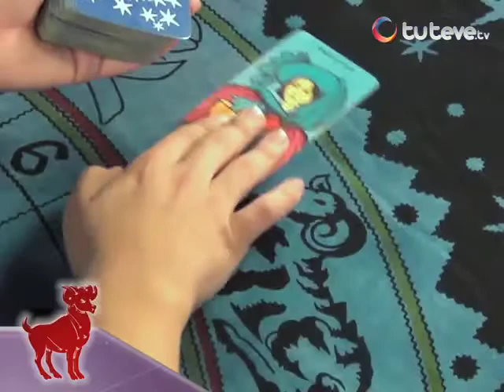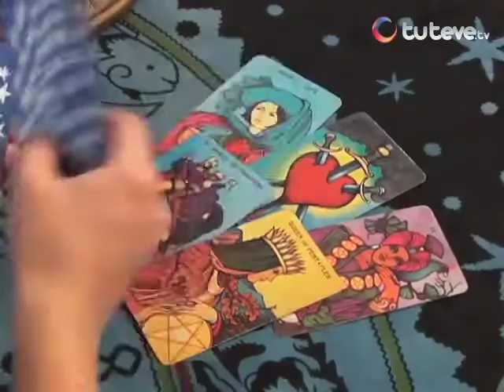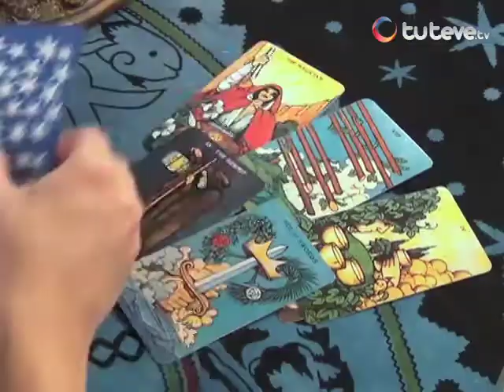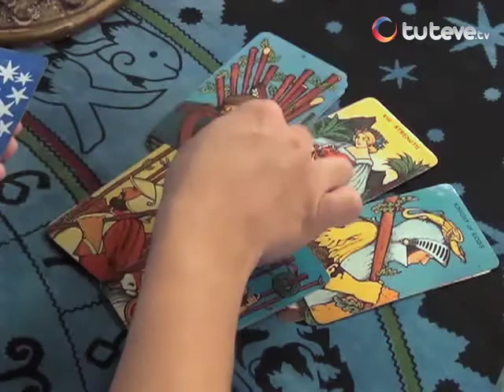Horóscopo con Jhan Sandoval 07/10/2013 (Parte 1)